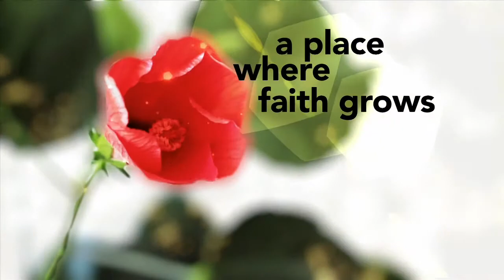Faith in the Great I Am :: Part 3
Having Faith in the God who is. Watch this Sunday Message by Pastor Reggie Scarborough :: 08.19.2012